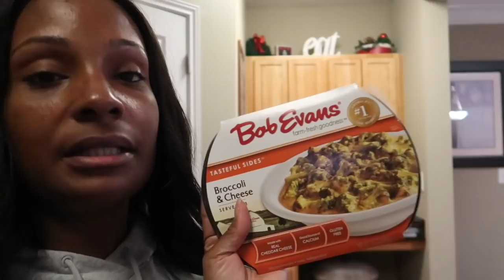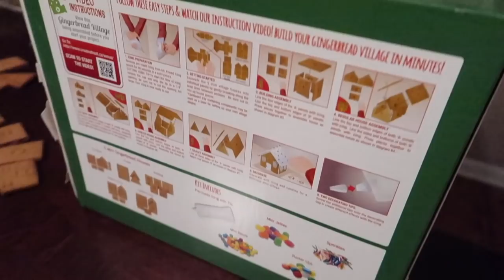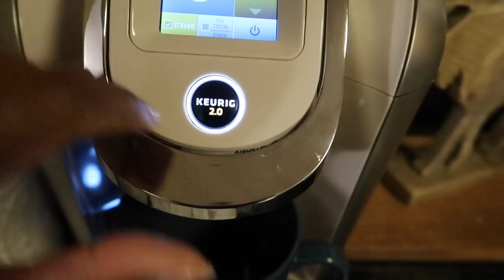🎄VLOGMAS DAY 16 🎄GINGERBREAD HOUSE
Hey guys! I know this video is up a day late. Mya and Amari made their gingerbread house. Let us know what you think about how it turned out.

London Davenport

3276 Buford dr ste 104 #183

Don't  forget to send us your address so that we can send you a Christmas Card as well!